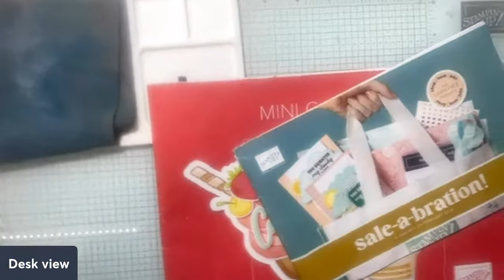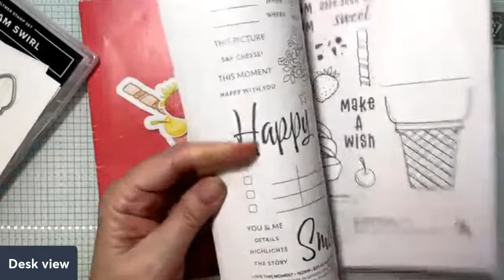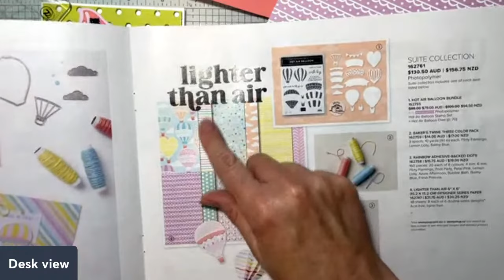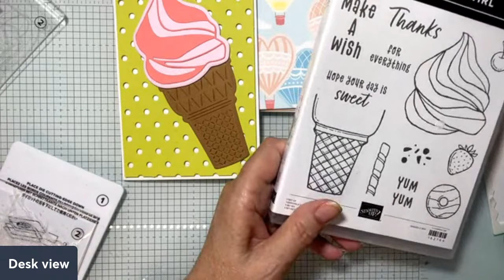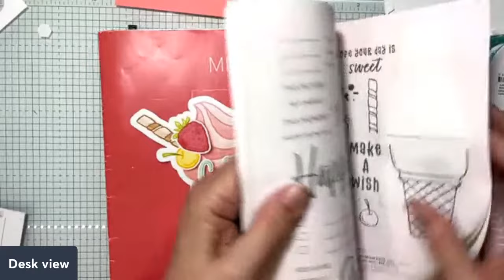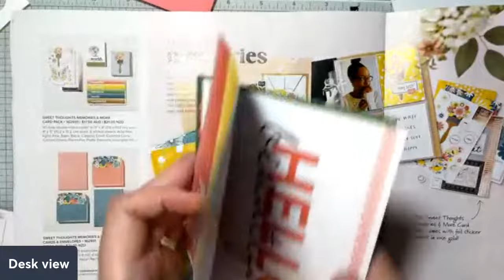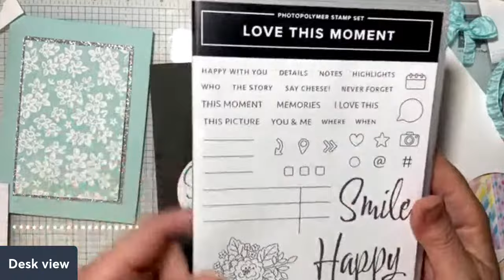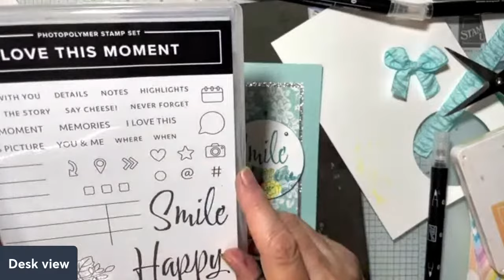Sunday Night Live - Ice Cream Swirls and Love this Moment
Join us for Crafty Fun tonight!

All items in this video can be purchased from Stampin' Up unless specified.  To order products in Australia please visit my Online store at:

(I send weekly emails with helpful ideas and tips)

Linda D